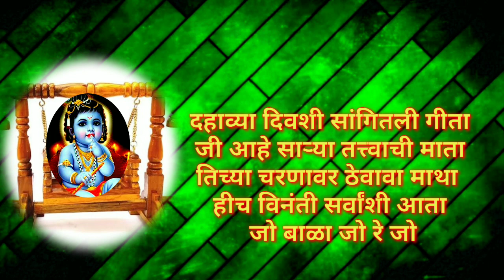गोकुळअष्टमी विशेष 💥नंदलालाचा कर्णमधुर पाळणा नक्की ऐका आवडेल सुंदरच🚩👌💥